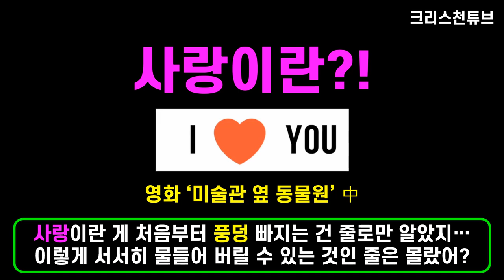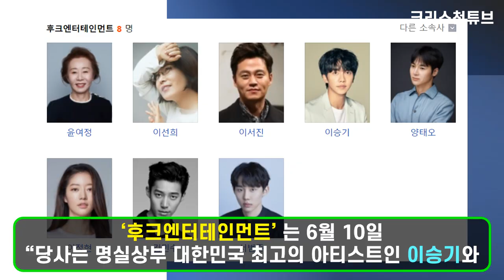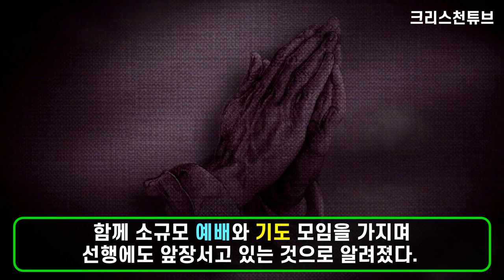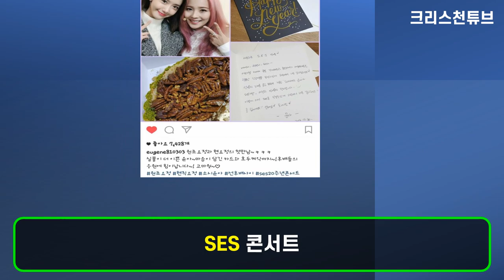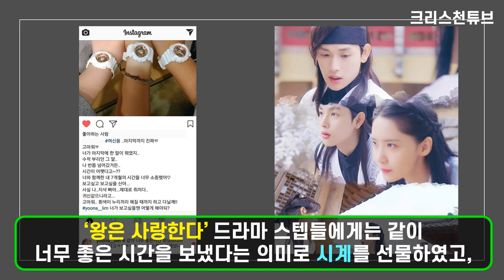[크리스천 튜브] 소녀시대 윤아 "주님! 감사합니다"(KBS 연기대상 시상식)! 이승기 열애 때문에 갑자기 소환 된 윤아가 정말 궁금하다? 외모와 달리 털털하고 의리 있는 윤아!